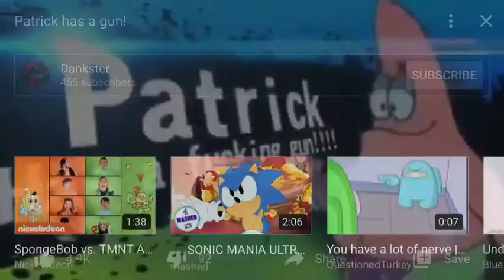Patrick has a gun!